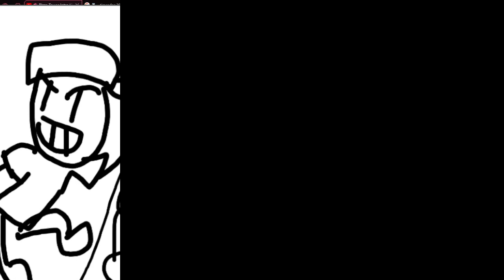my very bad drawn pizza tower intro